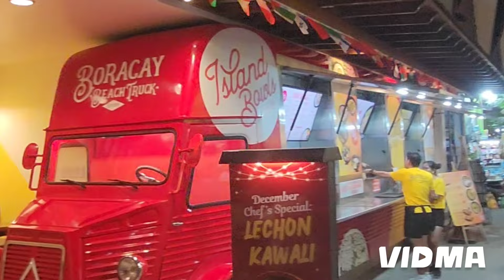#1 Top destination 🇵🇭 Philippines - Boracay!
Get ready to be swept away by the sheer beauty of one of the Philippines' crown jewels in our latest YouTube video – "Exploring Boracay: Top Destination Paradise." 🏝️ Join us on a visual odyssey through the pristine beaches, turquoise waters, and vibrant culture that make Boracay an unparalleled destination.

This immersive video is your ticket to uncover the secrets of Boracay's top attractions, from the world-famous White Beach with its powdery sands to the breathtaking Puka Shell Beach offering a more serene escape. Delve into the island's dynamic nightlife, savoring local cuisine, and experiencing the warmth of Filipino hospitality.

We take you beyond the postcard-perfect scenes, exploring hidden gems and off-the-beaten-path spots that reveal the authentic charm of this tropical paradise. From water adventures to cultural encounters, our video captures the essence of why Boracay stands as a must-visit destination.

Whether you're a travel enthusiast seeking inspiration or planning your next getaway, this video serves as a comprehensive guide to Boracay's top attractions and activities. 🇵🇭